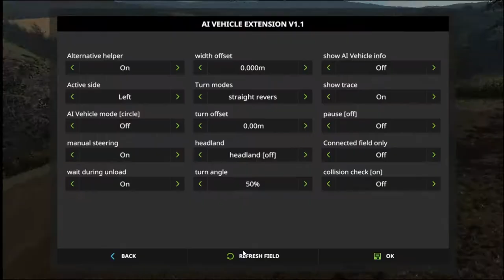Oakfield Farm Timelapse Episode 1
Music Credit

Intro